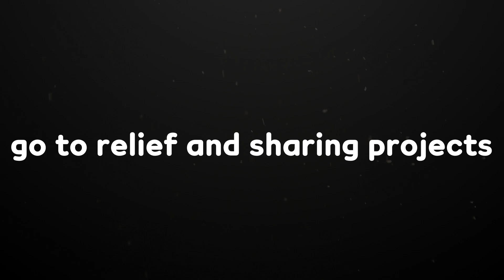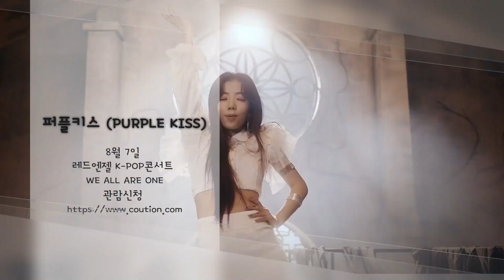Just watching a K-Pop concert, you can save a life who needs a help in this our global village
전세계인이 K-POP을 즐기기 위해
To enjoy K-Pop with the people in the world

다음세대 일자리창출을 위해
To create job of the next generations

지구촌 구제 나눔사업을 위해
To bring aid to the world

The way of enjoying K-POP
 with the people

Payment with the CTL Coin
The concert proceeds go to relief and sharing projects...

Just watching a K-Pop concert
with Cusion Live,
you can save a life
who needs a help
in this our global village.